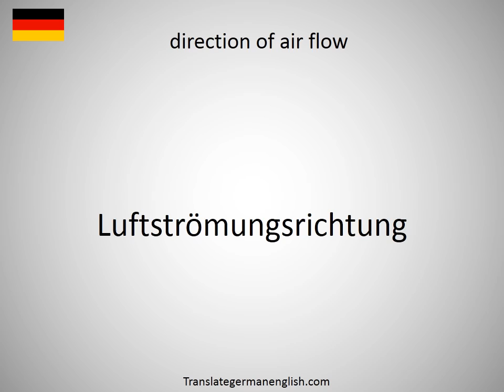How to say direction in space in German?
How to say direction in space in German? Learn the pronounciation direction in space! How to Pronounce direction in space. Expand your vocabulary, learn German words. Practice German online. Use this free pronunciation guide to practice words at a time. Learn German for free. Thank you for viewing, please like or subscribe! hoe om te sê, si të thuash, እንዴት እንደሚናገር, wie sagt man, comment dire, come dire, como dizer, как сказать, nasıl denir, cómo decir, 怎么说, πώς να το πω, hoe zeg je.